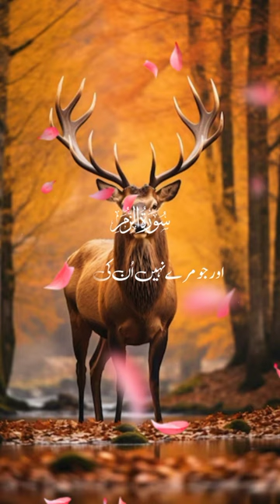insan k liye nishaniya ha✨ surahzumar ⚡ realityofhonors8👹 whatsappstatus 🥰 islamicshort ♥️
2.
3.
4.
5.
6.
7.
8.
9.
10.
11.
12.
13.
14.
15.
16.
17.
18.
19.
20.
21.
22.
23.
24.
25.
26.
27.
28.
29.
30.
31.
32.
33.
34.
35.
36.
37.
38.
39.
40.
41.
42.
43.
44.
45.
46.
47.
48.
49.
50.
1.
2.
3.
4.
5.
6.
7.
8.
9.
10.